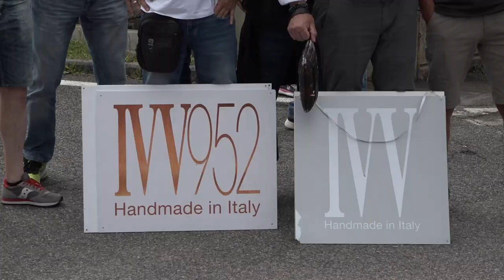Lavoro, IVV. Boldrini:”capire come uscire dallo stallo”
“È un’azienda che fa parte del tessuto anche culturale di questa zona, dobbiamo capire come uscire dallo stallo”.
Lo ha detto questa mattina la deputata PD Laura Boldrini in visita allo stabilimento Fimer di Terranuova Bracciolini, occupato da giorni dai lavoratori, dove ha incontrato anche i lavoratori della IVV, altra azienda che sta vivendo un momento di grande difficoltà.
Si tratta della storica vetreria del Valdarno, che ha sede a San Giovanni Valdarno sempre nell’Aretino, che non produce più dallo scorso novembre.
I costi del caro energia in particolare hanno causato importanti problemi.
“Tramite Legacoop abbiamo fatto richiesta al Mise di liquidazione coatta amministrativa - afferma Simone Carresi presidente di IVV - sono stati individuati tre commissari, attendiamo la nomina da parte del ministero. In questo modo si potrà interloquire con i soggetti che hanno manifestato interesse e pensare alla ripartenza.
In questo momento la produzione è ferma, lo è dallo scorso novembre, l’attività commerciale sta andando avanti e i nostri prodotti sono molto apprezzati, soprattutto all’estero. Si rischia di perdere un marchio del nostro Made in Italy. Dobbiamo agire più velocemente possibile”.